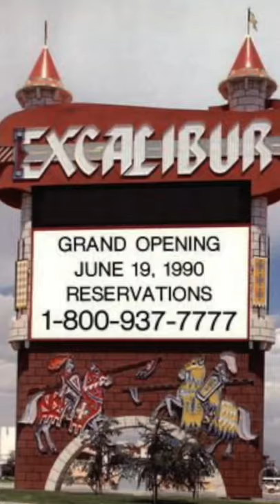The Best “Mistake” Vegas Ever Made Was?